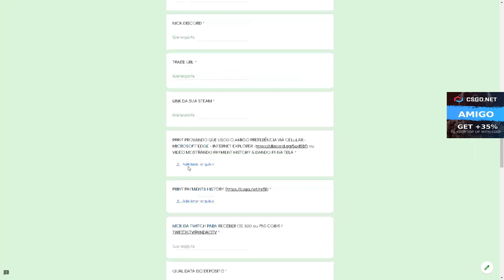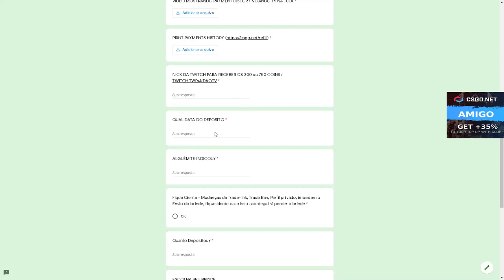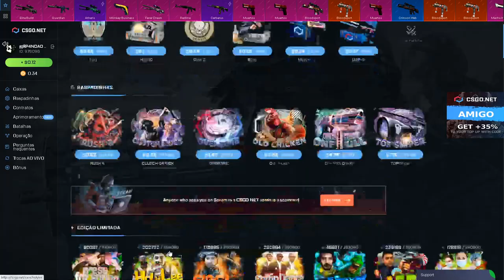PROFITANDO MUITO com 10$ no CSGO Net - CSGO Open Case